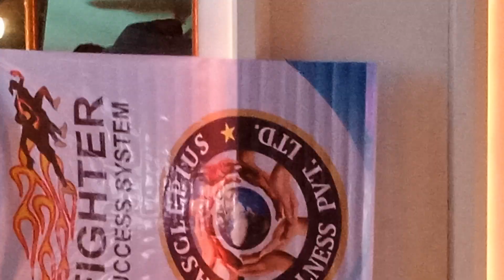Cordelia Cruise ka Shopping Market in Mumbai